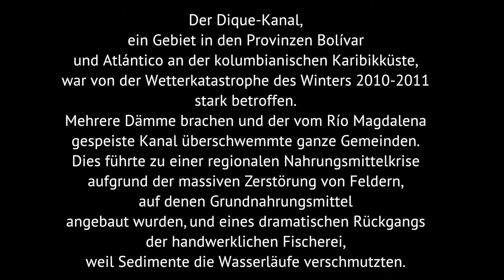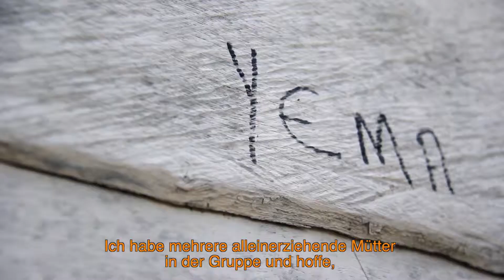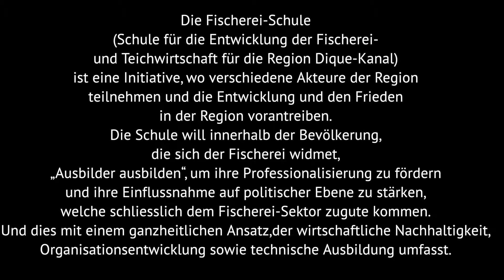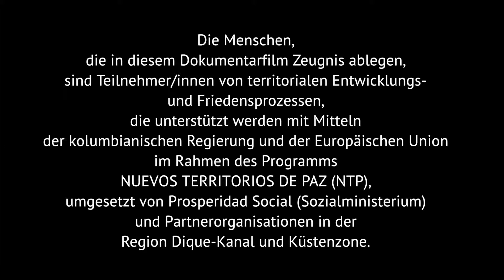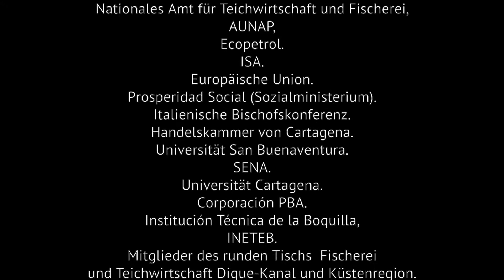Voces Pobladores Canal del Dique y Zona Costera, (con subtítulos en alemán).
Documental con testimonios de pobladores del Canal del Dique y zona Costera que han sido participantes de procesos de desarrollo y construcción de paz territorial alentados con recursos del Gobierno colombiano y la Unión Europea dentro del programa Nuevos Territorios de Paz, NTP; que ejecutan Prosperidad Social y entidades socias en la región. Producido dentro del proyecto Gestión del Conocimiento en el marco de NTP: Redprodepaz, Cinep, Prosperidad Social, Unión Europea.